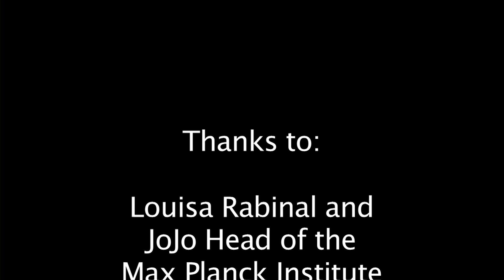The Elephant Listening Project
In the dense forests of Africa, there is a species of forest elephant that has proved very difficult to study. Automatic recording units make it possible to monitor the elephants' communication signals and researchers use this information to begin to understand something of the forest elephant's biology. Peter Wrege, director of the Elephant Listening Project, describes the techniques and what has been learned about the biology of these wild, elusive animals.